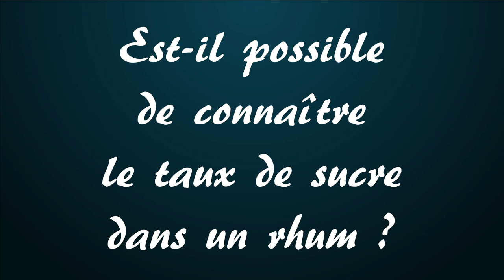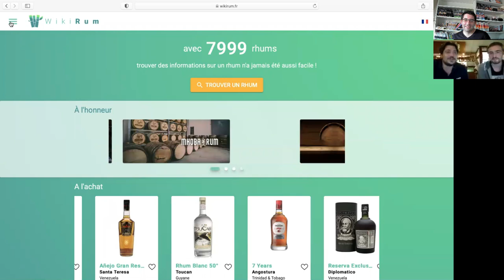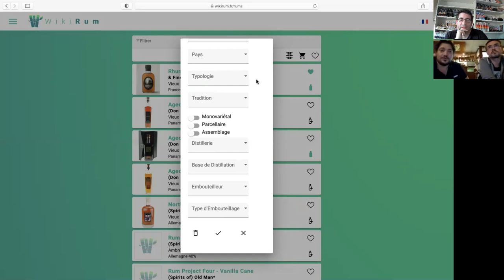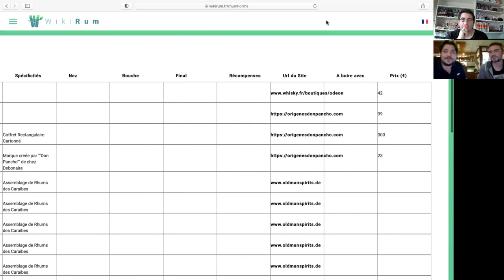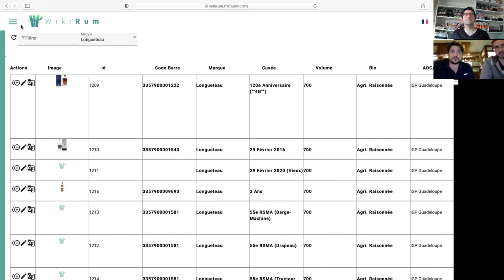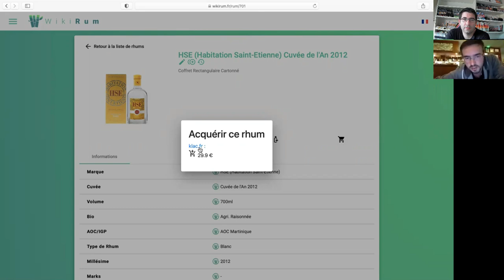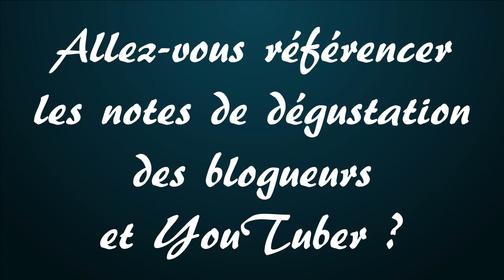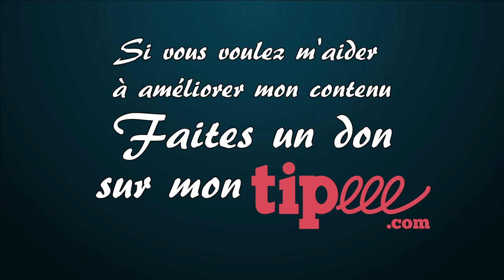Comment trouver un rhum avec le Wikirum - Interview 14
🥃 Dans cette vidéo, je vais te montrer avec les auteurs du Wikirum comment trouver un rhum. C'est un outil Web et mobile qui va vous aider à trouver un rhum ou savoir quel est le rhum que vous tenez en main avant de l'acheter.

00:00:00 - Introduction
00:01:47 - Présentation
00:04:33 - Le développement du Wikirum
00:07:31 - Les origines du Wikirum
00:10:50 - Comment arriver à déguster autant de rhum que vous ?
00:20:34 - Est-il possible de connaître le taux de sucre dans un rhum ?
00:24:11 - Que pensez-vous de la concurrence ?
00:26:09 - Est-il possible de faire des notes de dégustations ?
00:33:42 - Comment avez-vous suscité l'engouement des grande marques ?
00:35:38 - Présentation du Wikirum
00:40:55 - Est-il possible de filtrer par le prix ?
00:45:38 - A-t-on la possibilité de référencer des rhums en temps que particulier ?
00:55:47 - Allez-vous référencer les notes de dégustation des blogueurs et YouTuber ?
00:57:35 - Faire le lien entre mon livre et le wikirum
01:06:50 - Une application évolutive
01:16:01 - Conclusion

Allez sur Wikirum pour trouver les informations que vous cherchez sur un rhum :